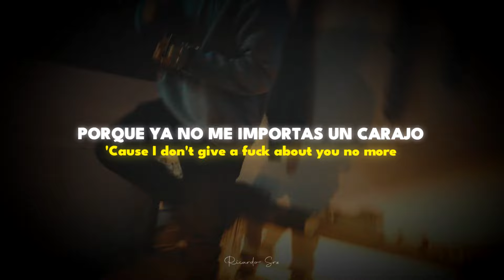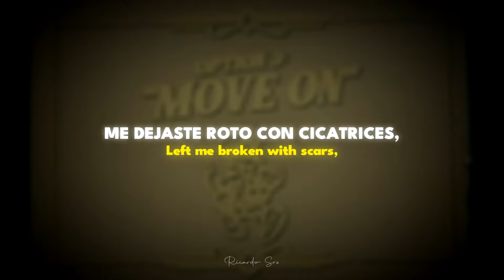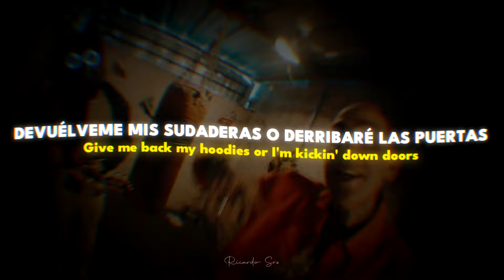BoyWithUke & blackbear; IDGAF (Sub. Español)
- RICARDO SRZ

Canción:
BoyWithUke & blackbear - IDGAF

Album & Año:
Serotonin Dreams (2022)

Puse el video

Este canal tiene una intención puramente promocional. No me pertenece nada dentro del video, incluyendo audio e imágenes, los créditos van a sus respectivos propietarios.
Si eres el productor o propietario de esta canción y quieres que se elimine, comunícate conmigo.

Letra:

You were caught in a lie, said it with your eyes
Said to all my homies that you weren't even mine
You didn't think twice, got a heart made of ice
And that sh- hit me, did me dirty
I never asked why, and I never did cry
I never told another how I felt inside
Demons don't hide when I'm dreaming at night
And I won't mislead you, you'll miss me
'Cause I don't give a f- about you no more
Give me back my hoodies or I'm kicking down doors
You weren't even pretty, looking back and I'm sure
You still miss me, that's so funny
I don't give a f- about you, you swore
You would never talk about me before, you lied
Looking filthy in your ugly jean shorts
You still kissed me, now sh- history
I don't mind if we speak again
I don't wanna be cool I don't wanna be friends
Leave me half alive, on my homies, you was flirty
Fill me up with lies and you did me so dirty
Left me bleeding with my heart on the floor
You were never really mine, I was never really yours
You're the demon on my shoulder I'm just trying to ignore
And I don't give a sh- about your fake a- friends
Hollywood Hills, where we play pretend
I don't wanna say I'm sorry, I don't wanna make amends
I would never make a mistake like you again
Regardless your so heartless
Led my heart into your darkness
Hid the truth behind your heartless, pretty face (aww)
And I know you're running out of other options
Live in your head rent free and there are toxins
And I wake up every morning with a smile on my face
Knowing full well you were put up for adoption
Oh sh-, yeah I went there, but honestly I don't care
You never did try to play fair with me
Left me broken with scars making all these remarks
So now this is the part where I leave
'Cause I don't give a f- about you no more (no more)
Give me back my hoodies or I'm kicking down doors (down doors)
I don't give a f- about you, you swore (you swore)